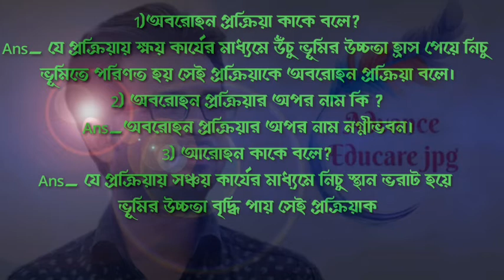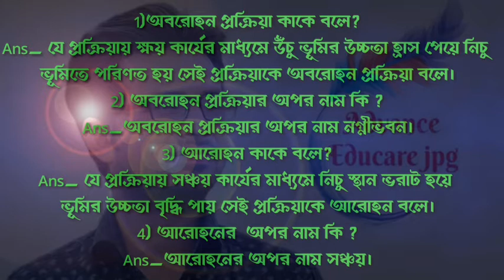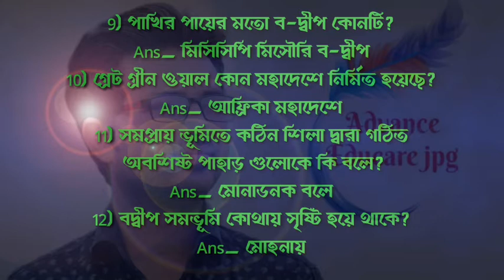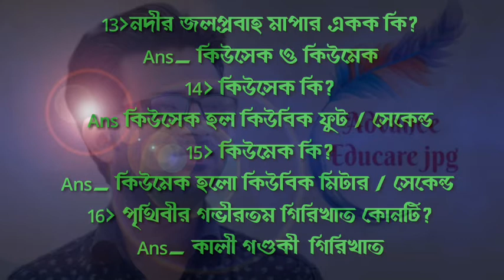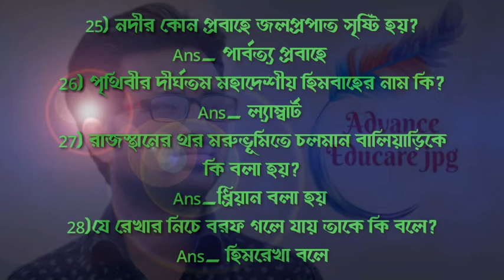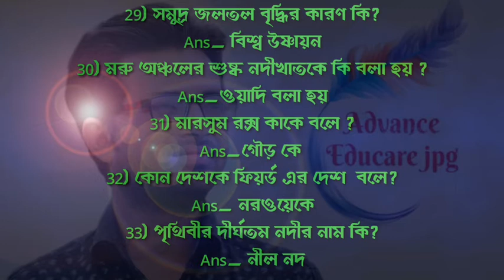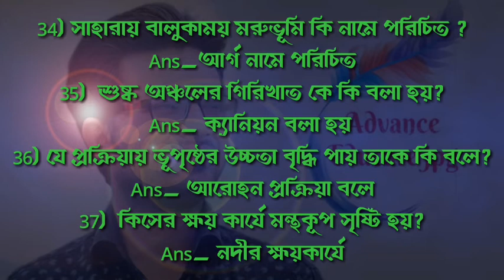Madhyamik geography suggestion 2021 1st chapter MCQ/SAQ question answers